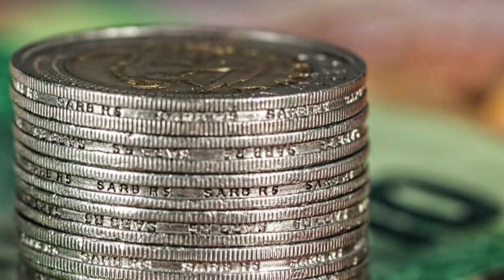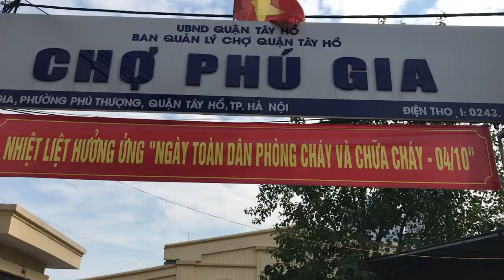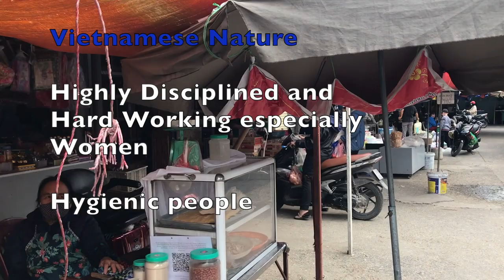E14 மின்னல் பயணம் - வியட்நாம்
This video talks about Vietnam - information about their boundaries, culture, food, behavior and important places like Hanoi, Halong Bay, Ninh Binh, Tam Coc, Ho Chi Minh, SA PA, Danang, Phu Quoc and Dalat